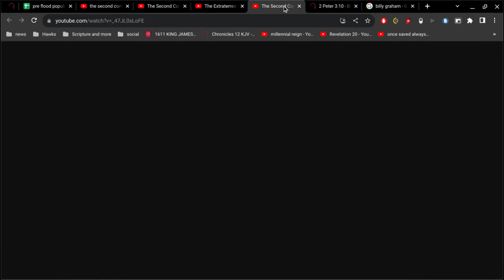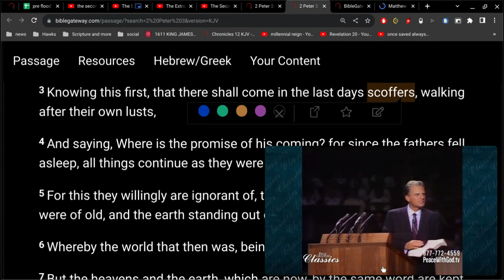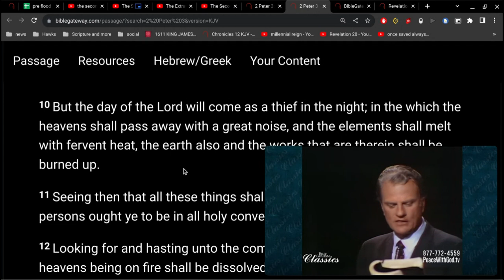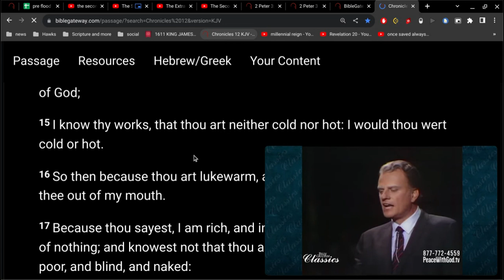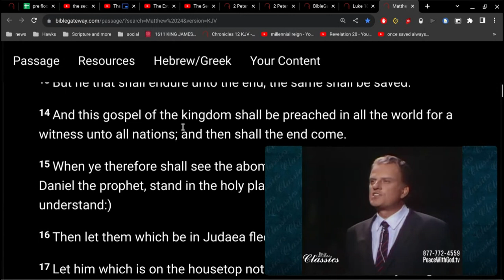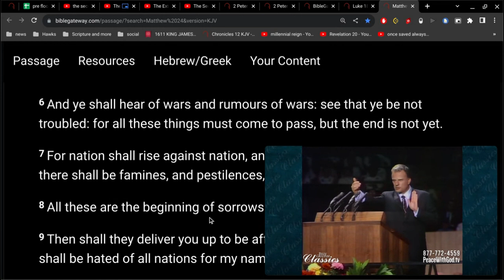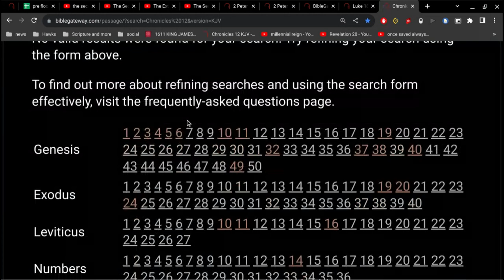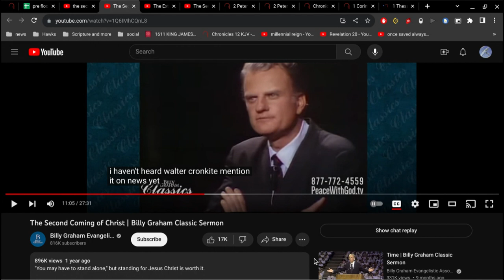Billy Graham got it right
do you teach the Salvation of Jesus Christ? that's great, but without teaching the Judgment of God.. what good are you doing ?